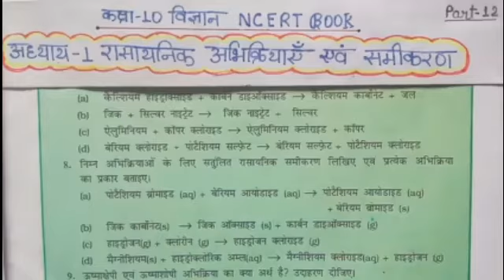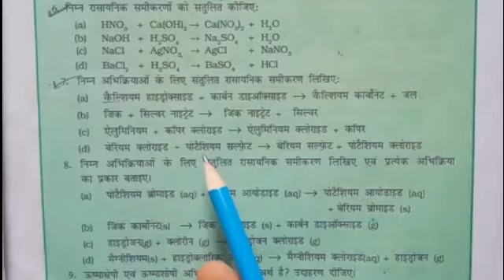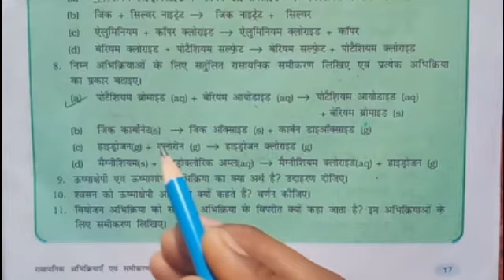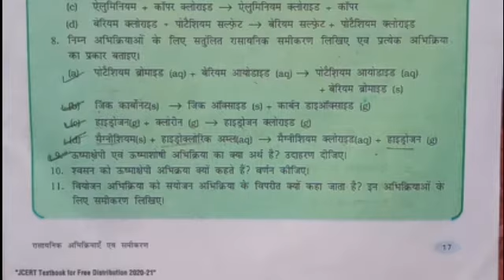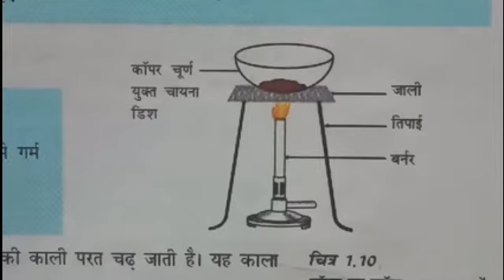कक्षा-10वीं विज्ञान अध्याय-1 का अभ्यास प्रश्न संख्या-6 से 20 तक का उत्तर बहुत ही आसान तरीके से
कक्षा-10वीं विज्ञान अध्याय-1 का अभ्यास प्रश्न संख्या-6 से 20 तक का हल अपने शब्दों में और बहुत ही आसान तरीके से|
Class-10 Science Chapter-1 ka question-answer bhut hi asan tarike se

दोस्तों इस वीडियो में हम लोग कक्षा 10 वीं विज्ञान अध्याय-1 रसायनिक अभिक्रिया एवं समीकरण का अभ्यास प्रश्न संख्या-6 से 20 तक करेंगे और साथ ही  बहुत ही सरल तरीके से अपने शब्दों में उत्तर लिखेंगे|

दोस्तों हम लोग NCERT BOOK से और हिंदी माध्यम में पढ़ेंगे|

दोस्तों अगर आपको हमारी वीडियो अच्छी लगी तो वीडियो को 💟💟लाइक(Like)💟💟कीजिएगा और अगर आप अभी तक हमारे Youtube Channel को सब्सक्राइब नहीं किए हैं तो सब्सक्राइब जरूर कर लीजिएगा और साथ ही 🔔बेल आइकन🔔को भी दबा लीजिएगा|

StudyByJsrahul Class-10ScienceChapter-1kaAbhyasPrashn#अभ्यास-प्रश्न#
Class-10,ScienceChapter-1QuestionAnswer#SutraBananaSikhe#